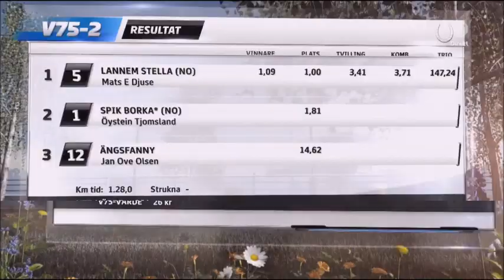Jan-Olov Persson-tränade Lannem Stella & Mats Djuse vinner Kriteriestoet (500 000 kr) på Dannero.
Foto: Girlpower HB/TR Bild